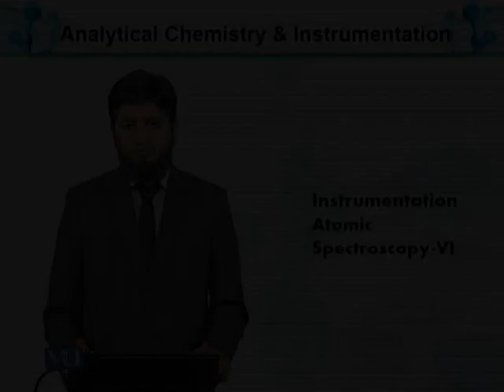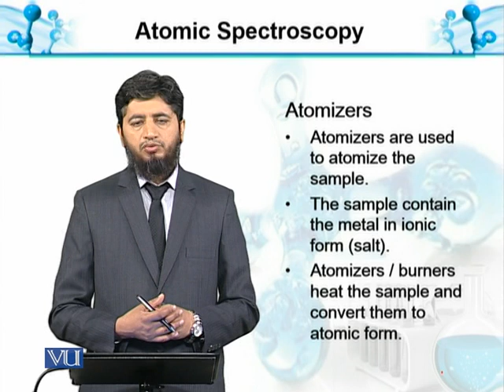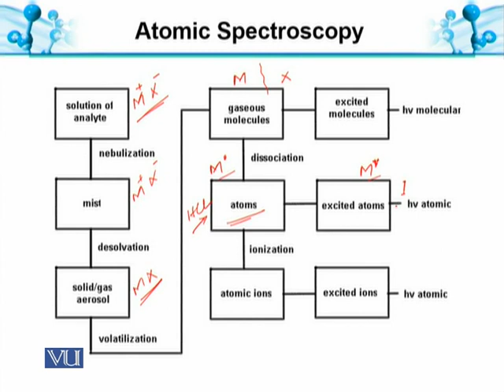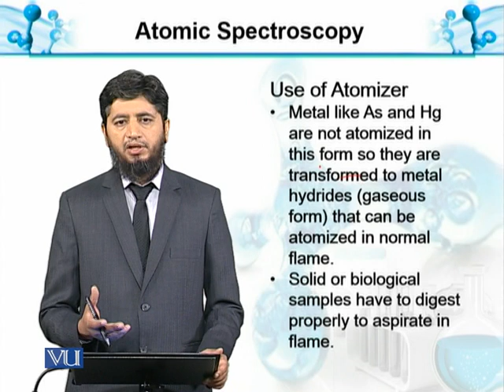Atomic Spectroscopy-VI: Atomizers | Analytical Chemistry & Instrumentation | BT514T_Topic115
Topic115: Atomic Spectroscopy-VI: Atomizers
by Muhammad Jahangir